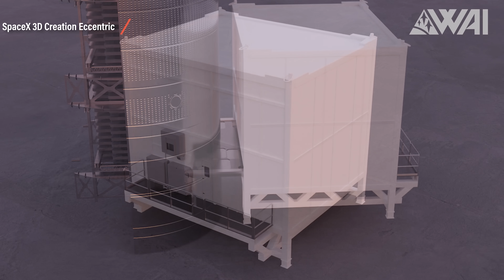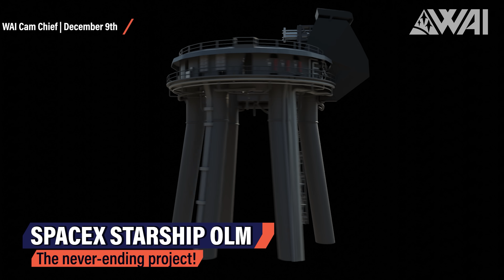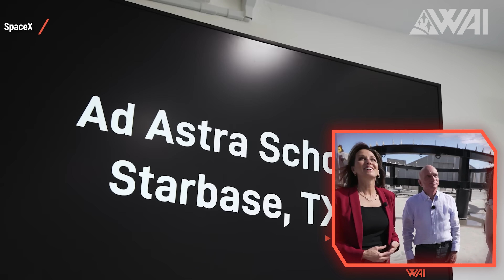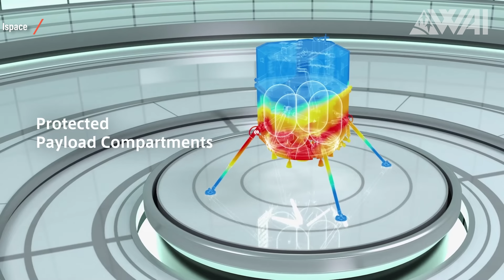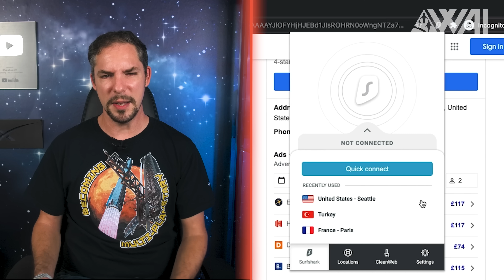SpaceX Starship New Solution! Artemis 1 Splashdown Flawless?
We talk about Elon Musk's Starship, the Dear Moon announcement, HAKUTO-R Lunar Lander launches, SpaceX's OneWeb Mission 1, and an Orion Capsule returning from an incredible mission! Let’s dive right in!”

Photography: Kevin Randolph, aka Chief, John Winkopp & Stefanie Schlang

Timestamps:

00:00 Intro
00:24 SpaceX Starship Updates
01:35 How do SpaceX's Starship PEZ dispenser & Loader work?
03:22 Starship Orbital Launch Mount Progress & What does it do?
04:37 Can the SpaceX OLM work with Fondag?
06:15 SpaceX DearMoon Crew Announcement
07:52 Tim Dodd - The Everyday Astronaut going to the Moon!
09:00 When will SpaceX's DearMoon launch?
10:40 SpaceX OneWeb Mission 1 Launch
11:48 SpaceX NASA HAKUTO-R Moon Lander Launch
13:28 NASA Lunar Flashlight explained
14:06 NASA Artemis 1 Orion Splashdown
17:09 Conclusion & Bloopers!!!

Credit:

⭐SpaceX
⭐NASA